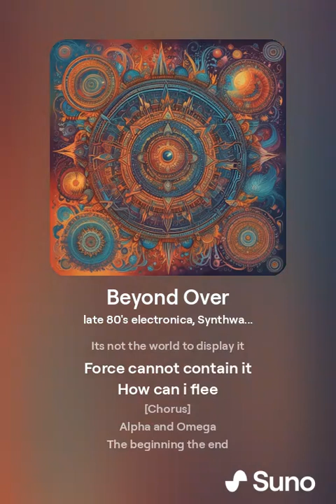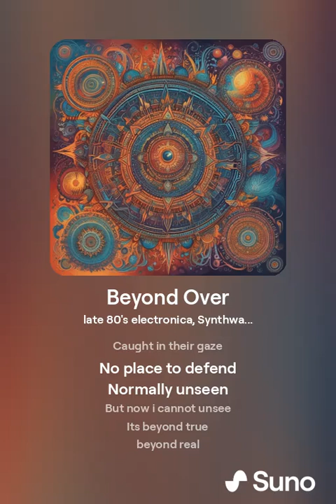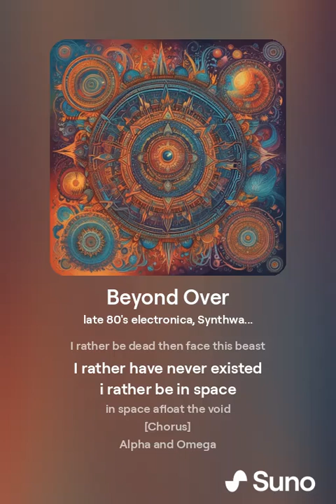Beyond Over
Late 80's Electronic, Synthwave, Dubstep,  Retrowave